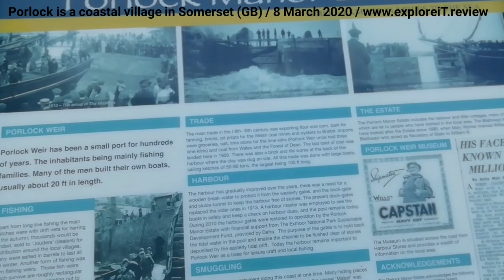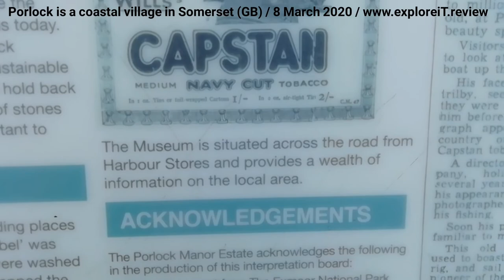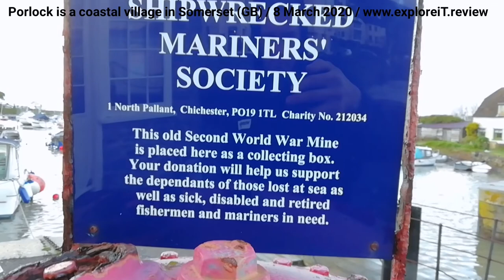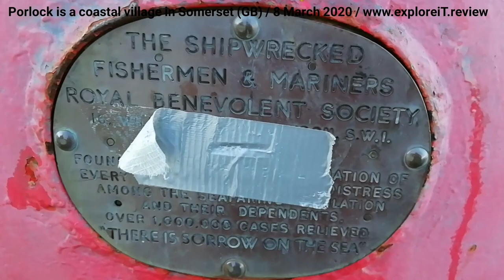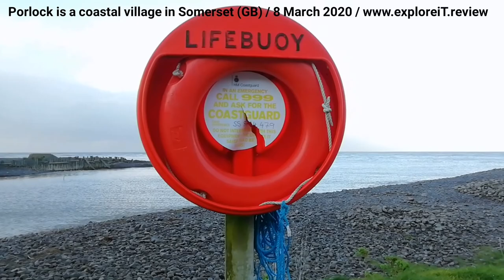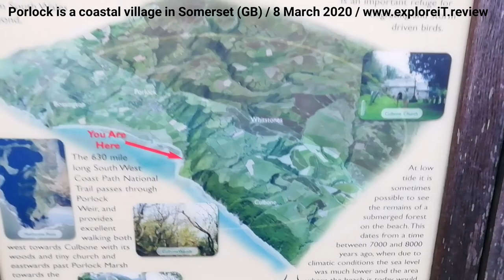Explore iT: Porlock Weir (GB)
Porlock Weir, about 1.5 miles west of the inland village of Porlock, Somerset, England, is a small settlement around a harbour. Porlock means place of the port and Porlock Weir is its harbour. Weir refers to salmon stakes and traps that were situated along the shore. It is a popular visitor attraction.